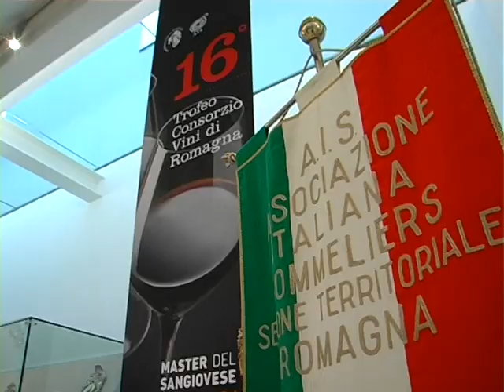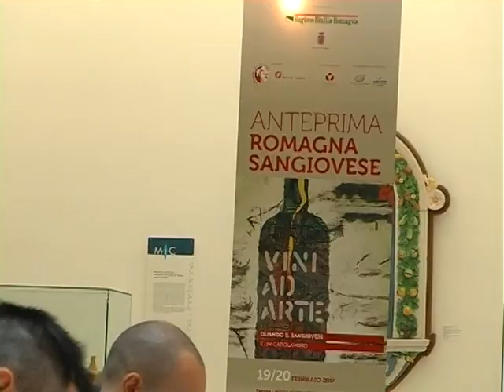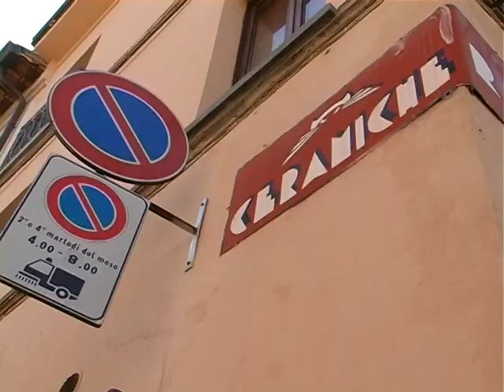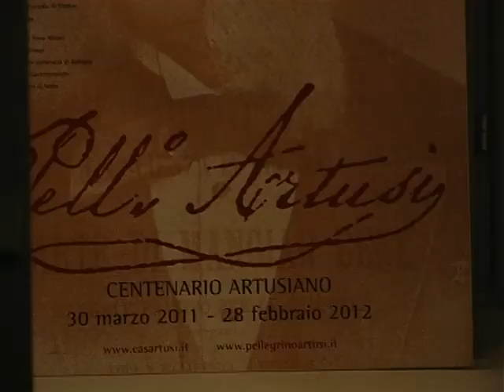CONCORSO MIGLIOR SOMMELIER SANGIOVESE 2017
Marco Casadei, delegazione Ais di Forlì, vince il Master Sangiovese 2017. Riflessioni e propositi sui vini di Romagna tra le ceramiche faentine. Faenza (Ra), 19 febbraio 2017. Servizio di Simone Savoia